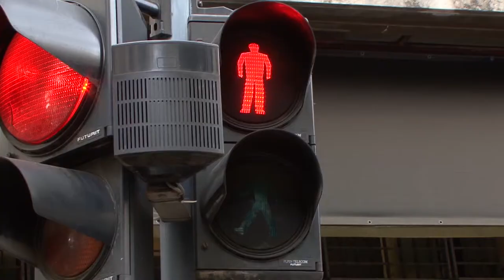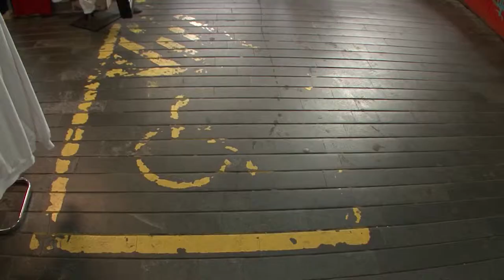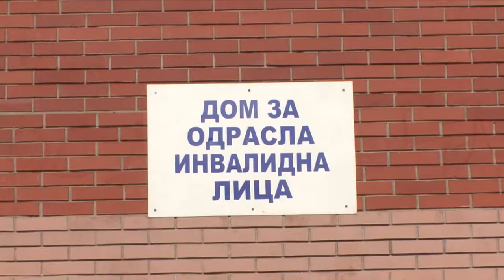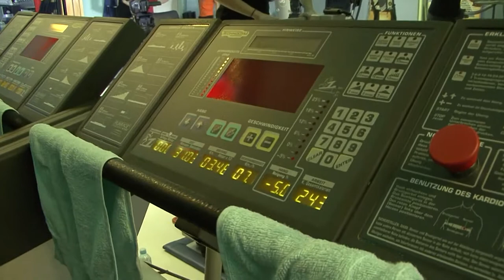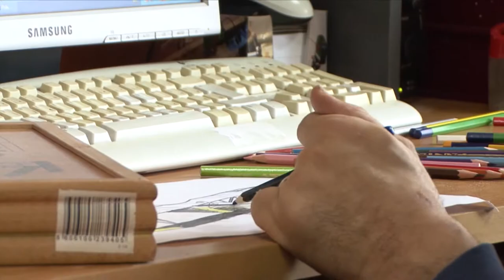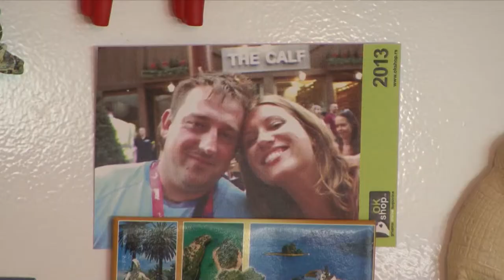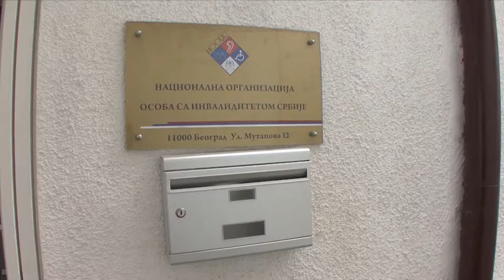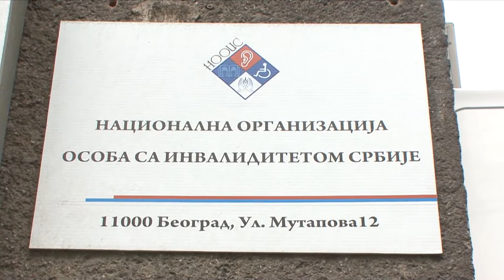Nas je 10 posto - 01 emisija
Vanja Udovičić
Ivana Zuber
Milutin Garić
Vladimir Pešić
Draženko Mitrović
Premijera u nedeljom u 11 časova na B92 Info, reprizni termini utorokom u 16:00 i petkom u 20:30.